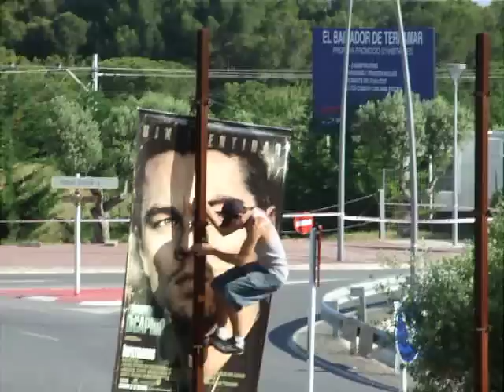nuestro granito de arena 2(making off...jaja)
colgando la pancarta en la rotonda de sitges ..perdonar el camara que parece ser que tiene parkinson o algo..ejje
la causa-lidad quiso que el poster donde hicimos la pancarta por la parte posterior fuese de la pelicula infiltrados!!tiene gracia ajjaja